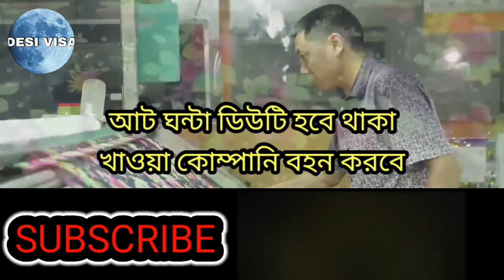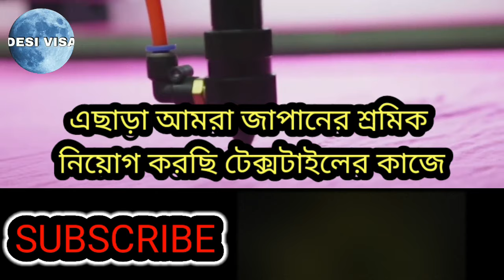একদম সহজে মরিশাস গার্মেন্টস ভিসা | গার্মেন্টস শ্রমিক নিয়োগ | ভিসা প্রসেসিং | Visa news